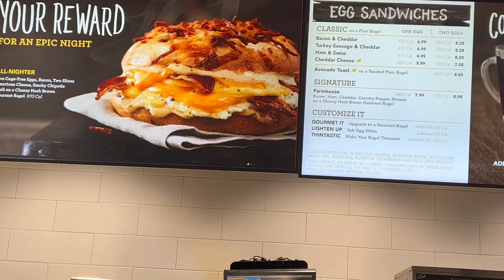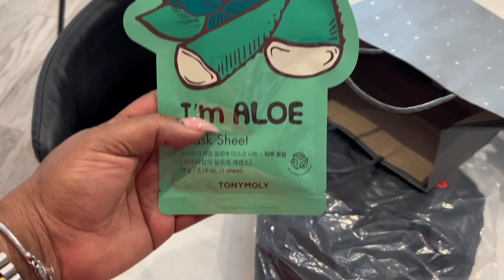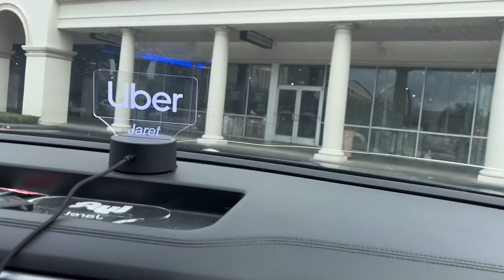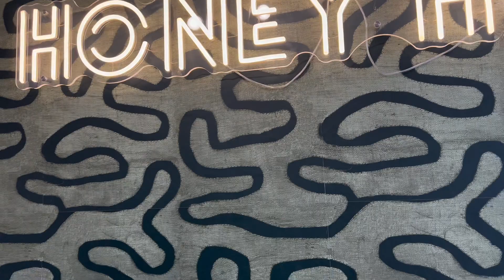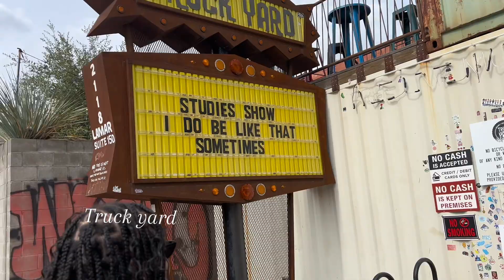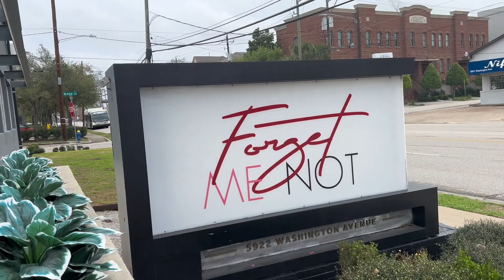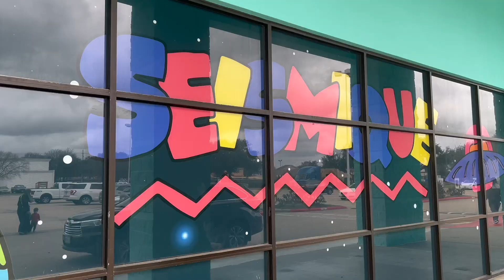Vlog| Houston Sisters Trip| Sissy’s Birthday| Food Spots|Seismique museum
Welcome back! We had a great time in Houston so here is all we did minus some personal things. Hope you all enjoy.